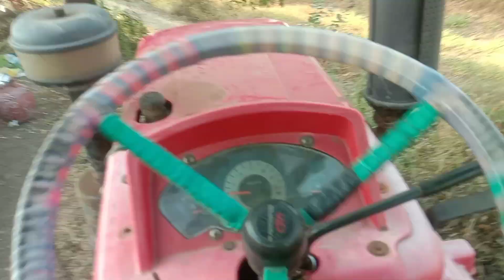|| માંડ માંડ માંડવી કાઢી 🤣 || ૩ કામ એક હારે ભેગા થયા 🤣 ||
હેલ્લો guys kem che tamne badha ne
i hope
badha thik j haso hu pan good j chu

love you all love ❤️